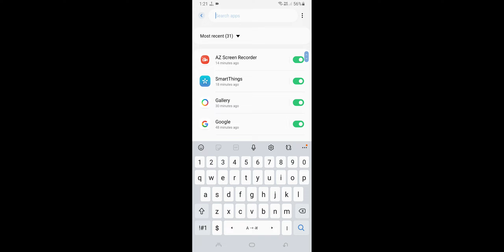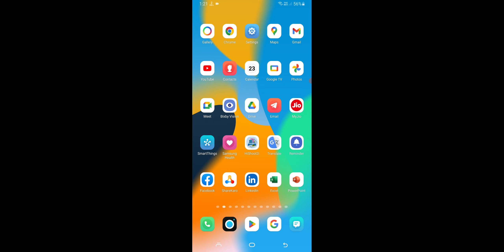WhatsApp Voice Call Dikhai Nahi De Rahi Rahi Hai, WhatsApp Call Not Showing in Samsung Phone Fix